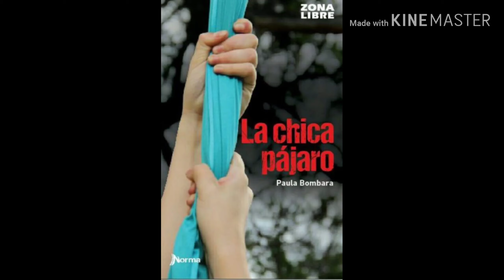Descripción de Leonor - La Chica Pájaro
José Diego Garcia Caballero
6to de secundaria
Jesús Maestro